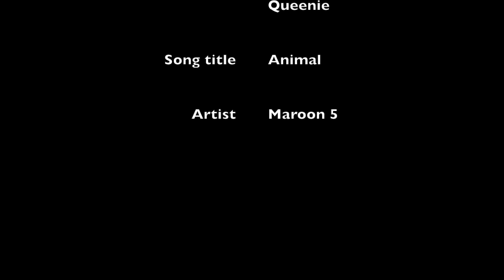Tsukiyama - ANIMAL | Cosplay Lip Sync | NewCon PDX 4, 2015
At NewCon PDX 4, 2015 I performed in the con's first ever Lip Sync Battle Royale contest!  I ended up winning 1st place, despite not having any prepared choreography at all.  With how stressful this con was for me, I hadn't had any time to plan anything out, so I just used improvisation and winged it!